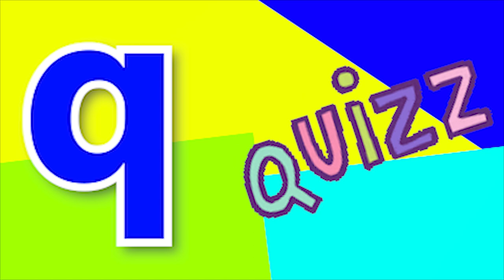ABCD | Phonics song | abcd Two words | Nursery rhymes | A to Z | alphabet| phonics sound| Chichoo tv